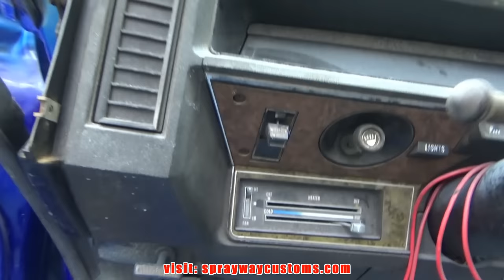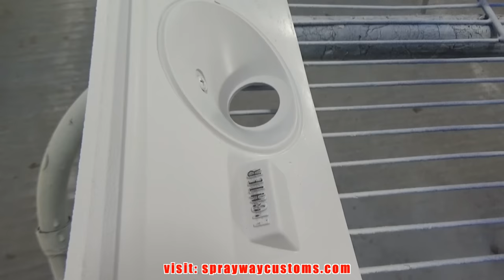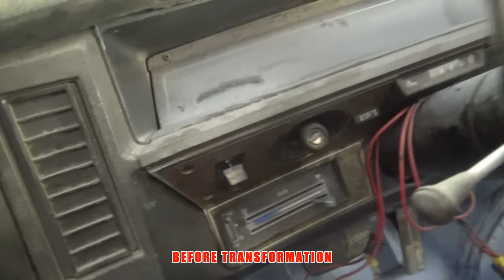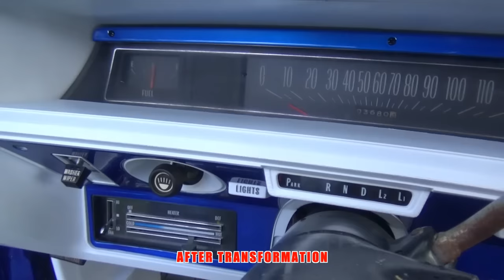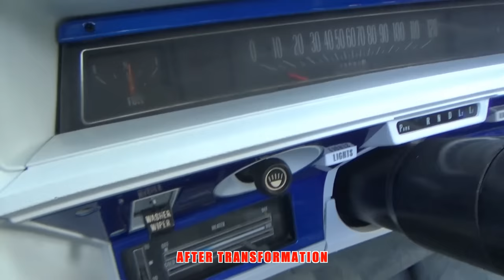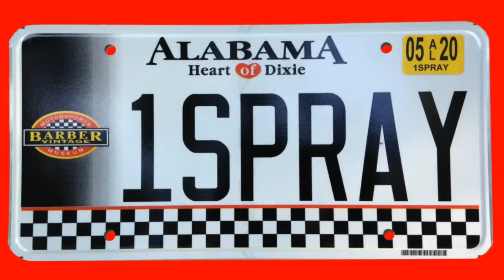How To Paint A Car Interior With SEM Color Coat Dye For Plastic Vinyl Leather CHEVY CAPRICE 74 DONK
Please watch my latest video here: "How To Paint A Golf Cart From Start To Finish -  Two Tone Custom Painted Club Car & Wheels"

Kandy Cobalt / Oriental Blue Mix 1974 Chevrolet Caprice 2 Door Convertible (Donk) Project Build Complete Playlist

LS Swapped 1974 Caprice Classic 2 Door Convertible Donk Project Build with 5.7 Corvette Engine Swap

Bodywork And Paint - How To Prep A Car For Painting At Home - 1974 Chevy Caprice Classic Vert DONK

Spraying A Custom Candy Blue Mix Paint HOUSE OF KOLOR & ALLKANDY WET WET PLUS CLEAR Caprice Donk 74'

How To Do A Candy Paint Job On A Car CUSTOM HOK KANDY COBALT ORIENTAL BLUE MIX Chevy Caprice 74 DONK

How To Remove Orange Peel With A Flow Coat Re-Clear By Color Sanding 74 Caprice Donk Candy Paint Job

How To Paint & Repair A Cracked Dashboard SEM COLOR COAT WHITE FIBERGLASS DASH 74 Chevy Caprice Donk